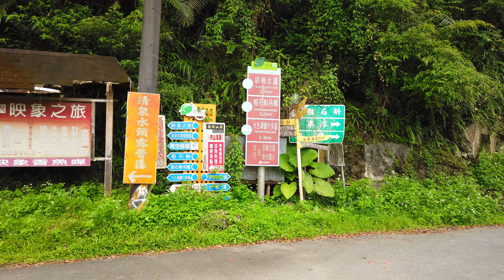4k 坪林 虎寮潭吊橋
旅遊音樂 MTV
經由坪林市區行駛坪雙路，約至五公里處右轉行駛虎寮潭支線，約一公里即可到達虎寮潭吊橋，即可自在地欣賞吊橋之美及聆聽北勢溪潺潺之音。群山環繞，形成宛若狗齒般的形狀，奇形怪狀的溪石與靜謐的溪水形成強烈對比。環顧四周都是碧綠溪水，低頭一望就能看見溪中自在悠游的魚群，隨意按下快門都是漂亮的照片。虎寮潭吊橋是坪林地區著名的吊橋，位於虎寮潭橋上游，總長為110公尺，為早期先民跋山涉水常用之橋。
                                                  資料來源:新北市觀光旅遊網